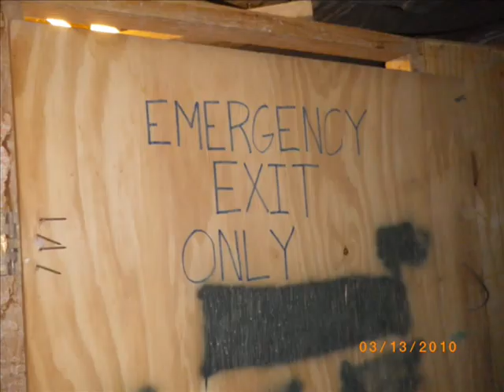Funny Soldiers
soldiers doing dumb stuff